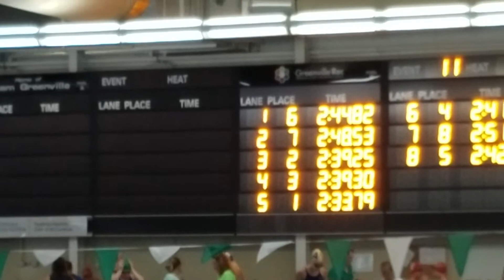Sas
200 im